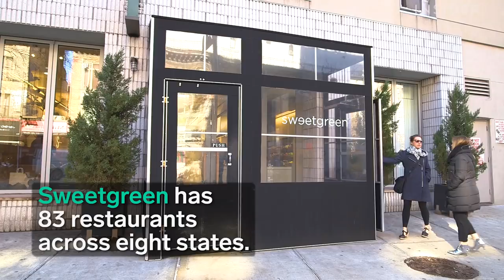NYC Loves This Fast-Casual Salad Chain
New Yorkers love Sweetgreen, a fast-casual salad chain. Every day they purchase about 34,000 pounds of produce that is sourced from nearby farms.